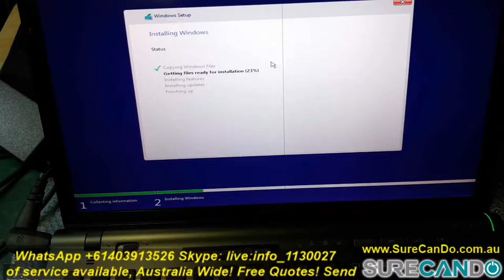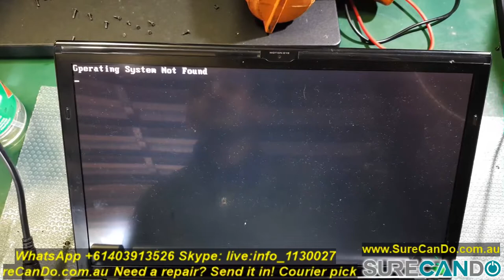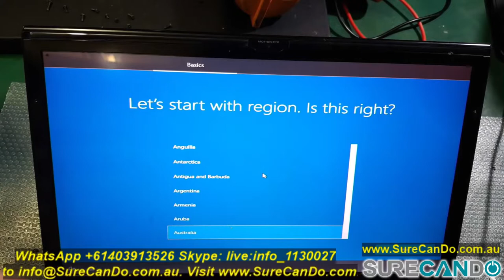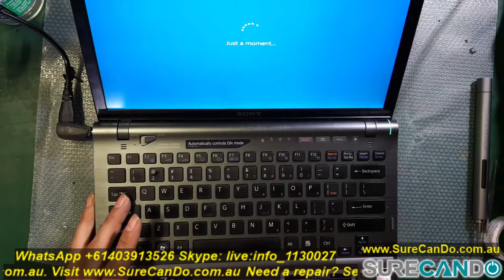Sony 13 Full HD VPC SERIES Full Disassembly Clean Fans Cooling Overheating Fix VPCZ138GG